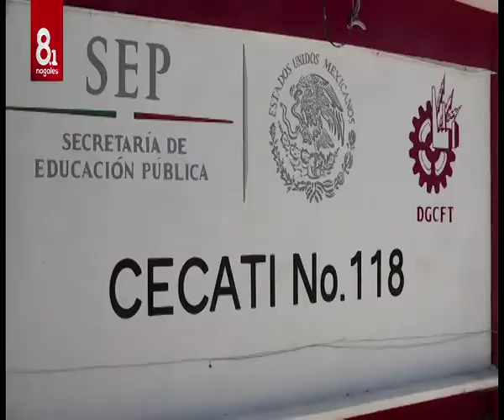Se capacitan tecnicos